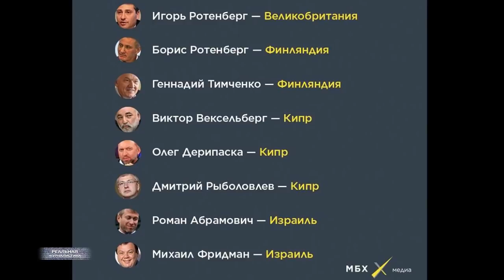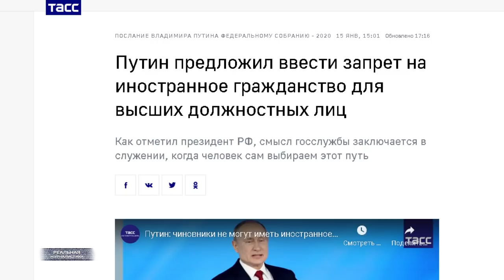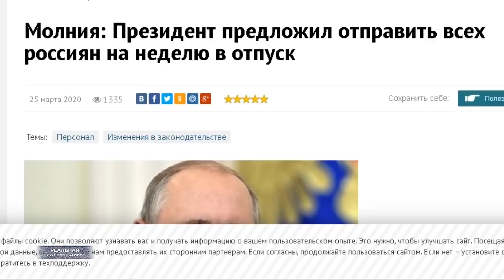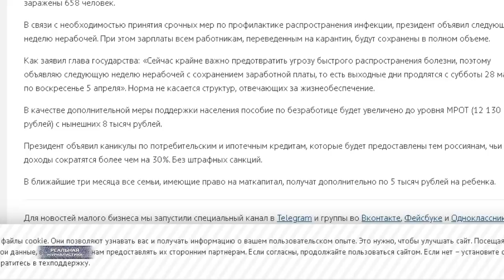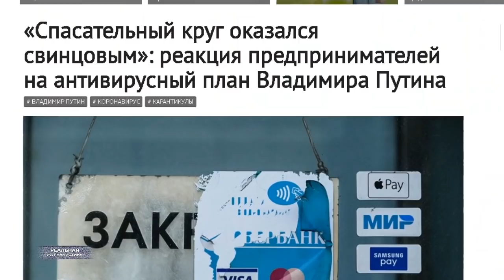МЕЛИ, ЕМЕЛЯ.. ТВОЯ НЕДЕЛЯ! Зачем президент обращался к нации? Коронавирус в РФ: PR для диктатора?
Безусловно, важнейшим событием уходящей недели стало обращение Владимира Путина к нации. Не часто верховный главнокомандующий к нам обращается. И уж точно не по ерундовым поводам. Во всяком случае, так должно быть. Однако, в этот раз после этого обращения, как мне кажется, к двум извечным русским вопросам, тупо добавился третий - зачем?  Вот зачем Владимир Владимирович это сделал? Причем.. как пафосно оно преподносилось - президент выступит с экстренным заявлением в связи с угрозой пандемии страшнейшего заболевания. Ну, блин, думаю... раз сам в  тему вписался, значит конкретно они там за этот вирус решили взяться. Оказалось, в итоге, что думал-то я о наших властях лучше.
У меня после этого обращения к нации сложилось ощущение, что прозвучала какая-то предвыборная речевка. Так бывает во время избирательных кампаний, когда кандидат, в попытке очаровать электорат, начинает обещать кучу всего. А цель-то конечная - всегда одна: вы, главное, проголосуйте за меня.. и будет вам счастье. Ну, давайте тезисно. Друзья, очень страшная ситуация, очень страшный вирус, и я не могу оставаться в стороне. На этом, впрочем, об угрозе эпидемии все! А теперь переходим к не менее важной истории - голосованию по поправкам в конституцию, которое должно сделать меня пожизненным правителем. Че-то вы не особо хотите идти на участки. Поэтому.. решил я все это дело перенести на неопределенный срок. А для вас у меня куча подарков имеется... с понедельника можете не работать, но зарплату вам все равно будут платить. Налоговые каникулы объявляю. Банкам повелю.. чтобы по кредитам должников не трясли пока. И бла-бла-бла. Слушайте, мечта Емели .. из небезызвестной сказки. Это "Реальная журналистика", поехали!